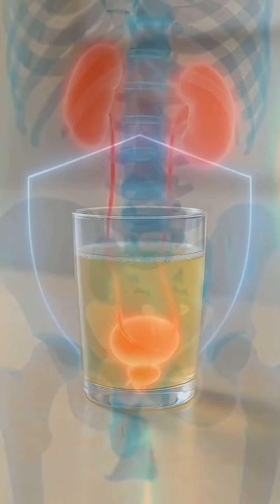This Is What Happens When You Drink Apple Cider Vinegar for 7 Days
I drank apple cider vinegar every morning for 7 days — and the results were shocking.

In this video, discover what really happens when you drink ACV daily, backed by science:
✅ Day 1 — Better mineral absorption (calcium, magnesium, iron)
✅ Day 2 — Boosted blood circulation via nitric oxide
✅ Day 3 — Faster post-workout recovery with improved glycogen resynthesis
✅ Day 5 — Kidney support through healthier urine chemistry
✅ Day 7 — Natural antimicrobial defense against E. coli and Candida

Apple cider vinegar isn’t just a weight loss trend. It’s a science-backed daily upgrade for digestion, circulation, recovery, and immunity.

👉 Watch till the end for the full 7-day transformation.